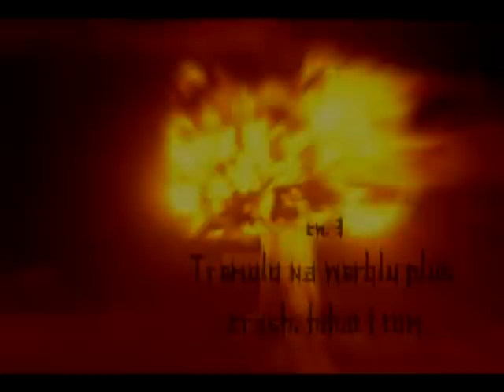Szkółka perkusyjna Bulgotha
Wideo zmontowane przez Vesilija